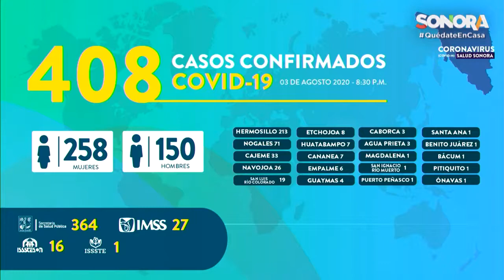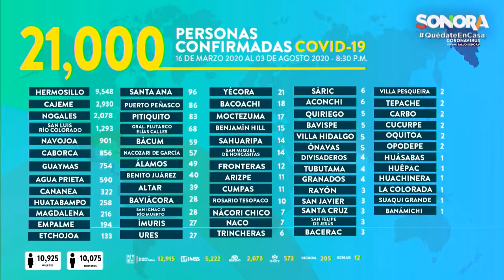🚨ALERTA SANITARIA 🚨Tenemos nuevos casos de COVID-19.Por favor QuédateEnCasaObligatorio.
🚨ALERTA SANITARIA 🚨

Tenemos nuevos casos de COVID-19.
Por favor QuédateEnCasaObligatorio.
Hermosillo 03 Agosto 2020.